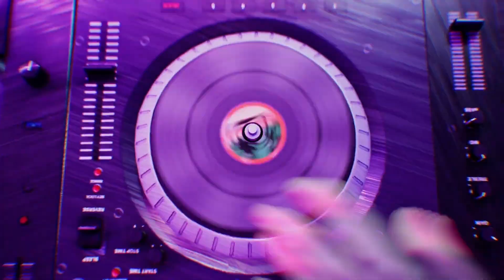Farlight 84 Not Opening Problem Fix | Farlight 84 Start Problem | Farlight 84 New Update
farlight 84 not opening problem
farlight 84 not start problem
farlight 84 start problem fix

Your Queries,

farlight 84
farlight 84 not start
farlight 84 not open
farlight 84 not opening problem fix
how to fix farlight 84 Start problem
farlight 84 opening problem solve
farlight 84 open nahi ho raha hai
farlight 84 new update details hindi
farlight 84 today update
farlight 84 new battle pass
farlight 84 battle pass review
farlight 84 problem fix
farlight 84 Start problem
farlight 84 open problem
farlight 84 best character
farlight 84 best sensitivity
farlight 84 tips and tricks
farlight 84 free diamond
farlight 84 free battle pass
farlight 84 redeem code
megh 84
farlight 84 upcoming events
farlight 84 new event
farlight 84 India
farlight 84 Bangladesh
farlight 84 bd